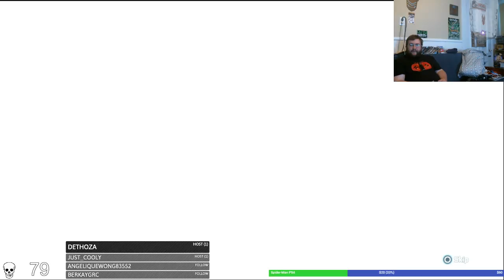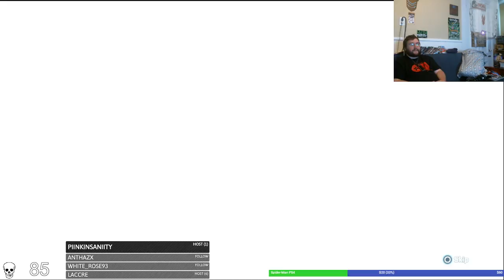Assassin's Creed III [4]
Connor pushes on with the help of Samuel Adams and others, fending off the red coats and tracking down his father and the other men responsible for the attack on his people and the loss of his mother.